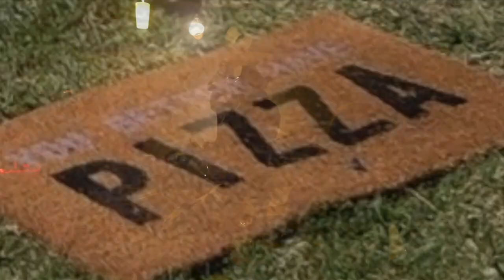Sexual Pabulum : " if you get it you get it. " .... Book of Funk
Genesis